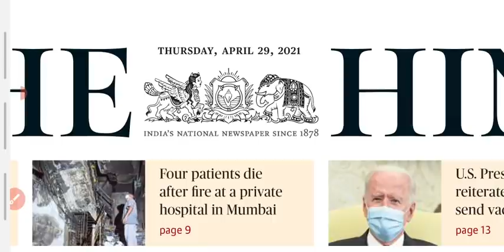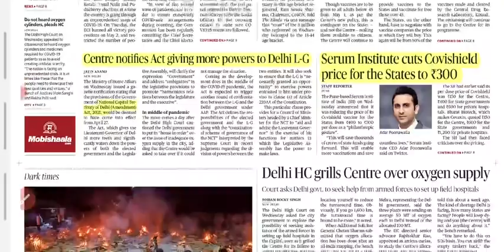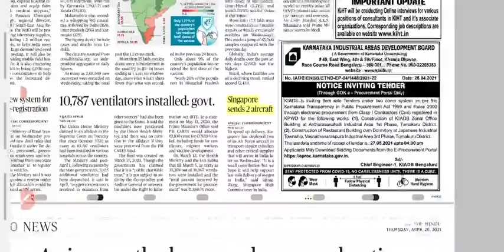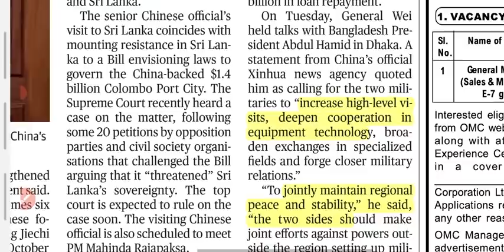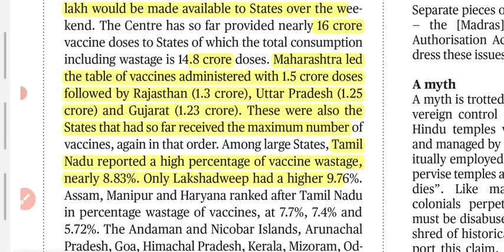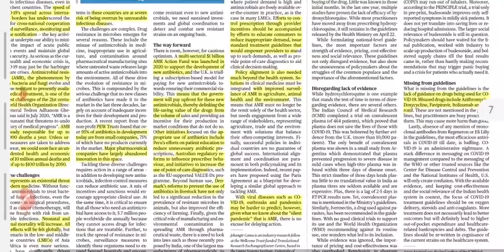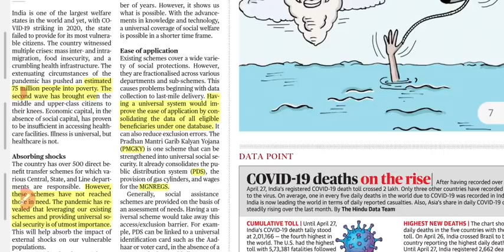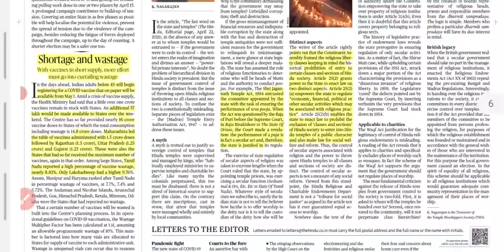29 April 2021 | The Hindu Newspaper Analysis | Current Affairs 2021 UPSC IAS Editorial Analysis